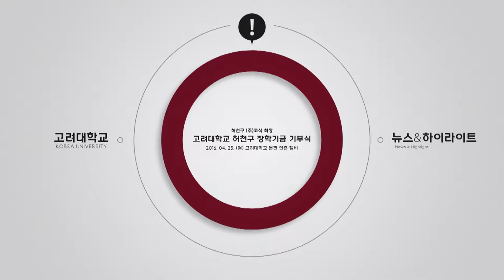[고려대학교 Korea University] 고려대학교 허천구 장학기금 기부식 Video Clip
허천구 ㈜코삭 회장
고려대학교 허천구 장학기금 기부식

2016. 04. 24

고려대학교 본관 인촌 챔버